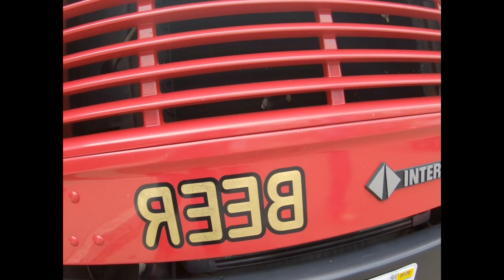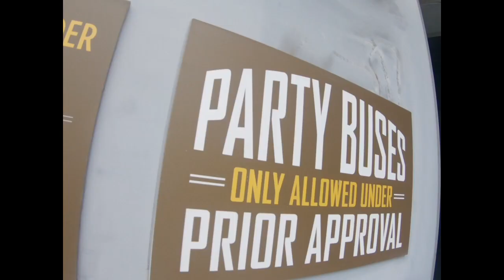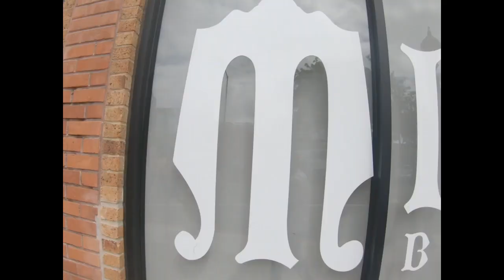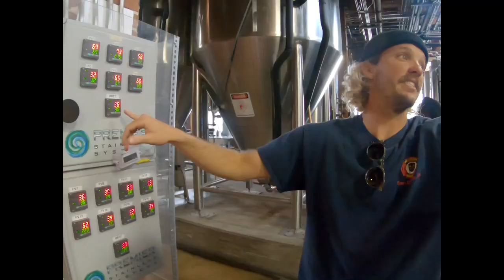BREWMASTERZ- BREWTOUR SAN DIEGO -MODERN TIMES BREWERY -MISSION BREWERY. EDIT CREDITS A. HAYES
BEER REVIEWS